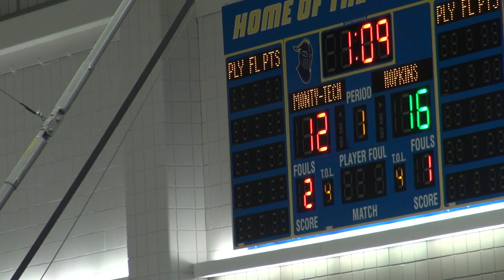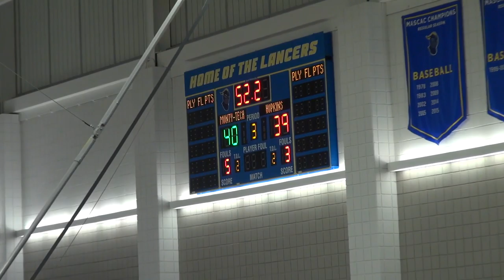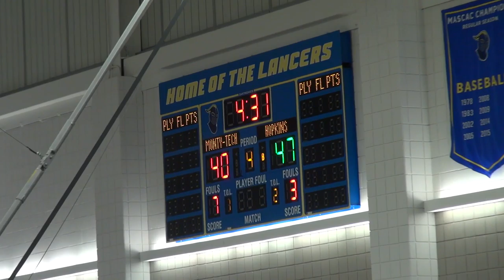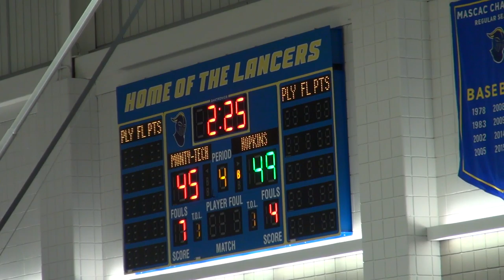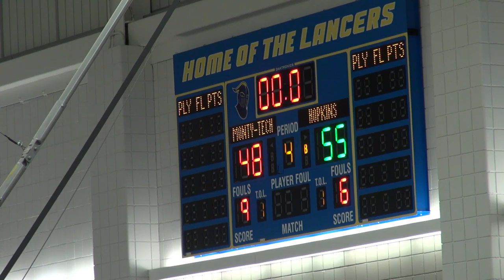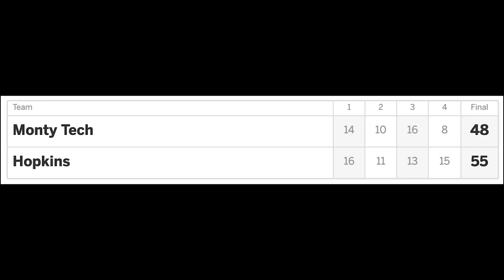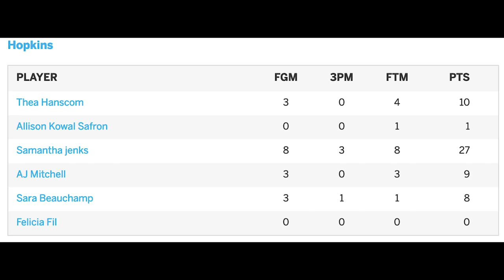Hopkins Girls vs Monty Tech 031319